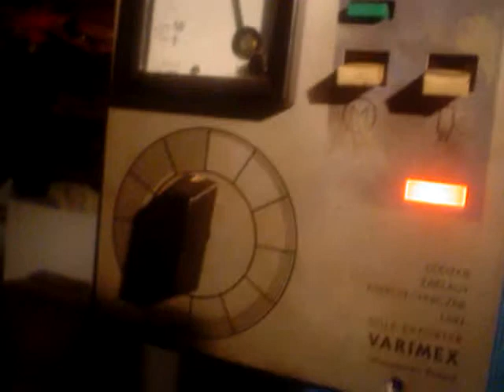Projektor filmowy 35mm PREXER AP-70